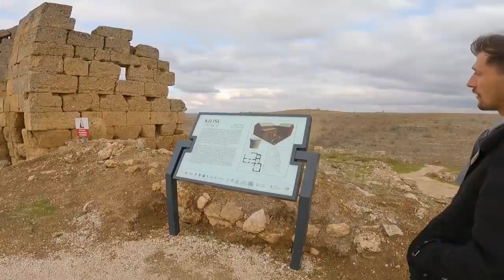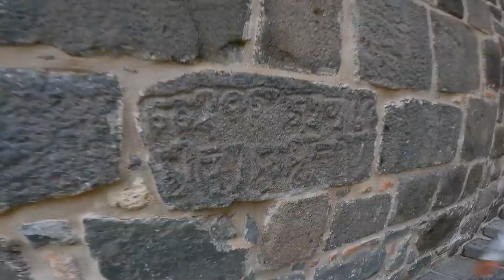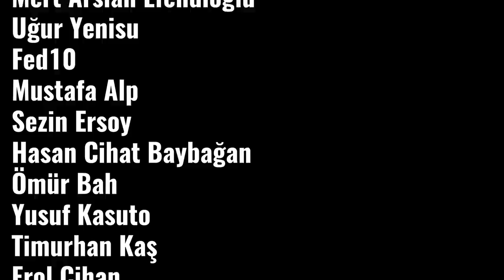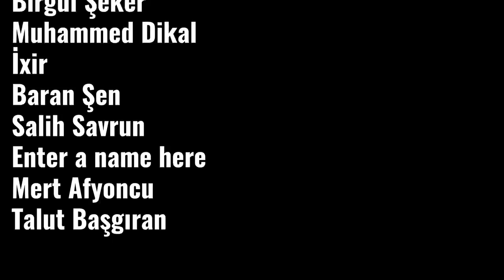Bisikletle Türkiye Turu: Mardin'den Diyarbakır'a geçiyoruz #119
Bir sonraki videoda Adıyaman civarında olacağız.